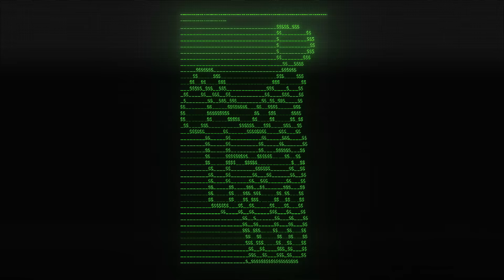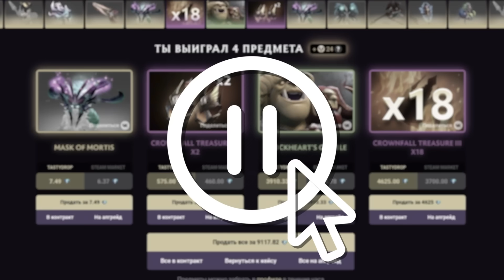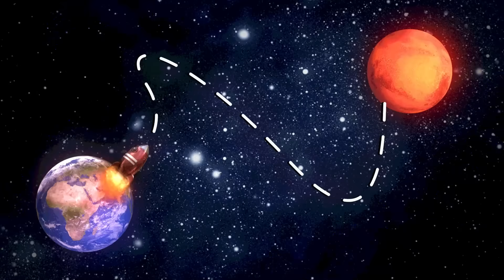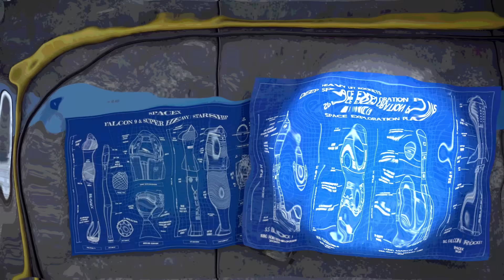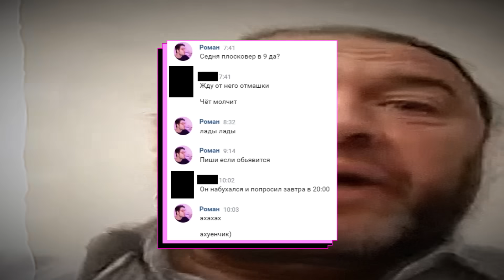Янг Впопес, Вассерман и Плосковер установили НАСТОЯЩУЮ форму земли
Тастуки в закрепе